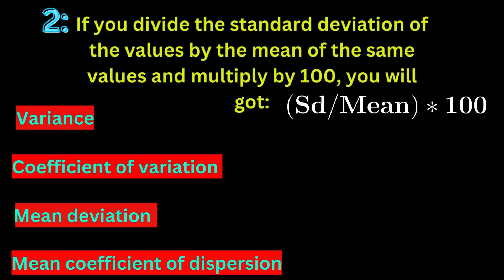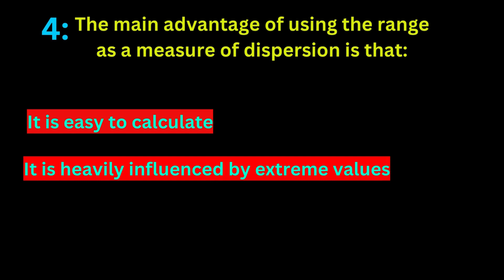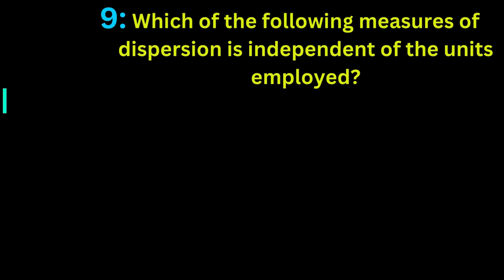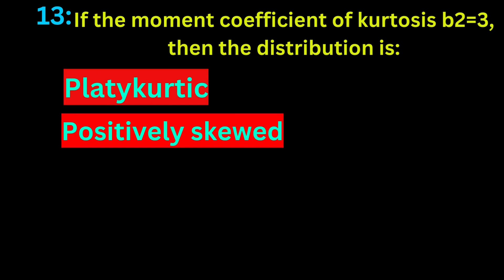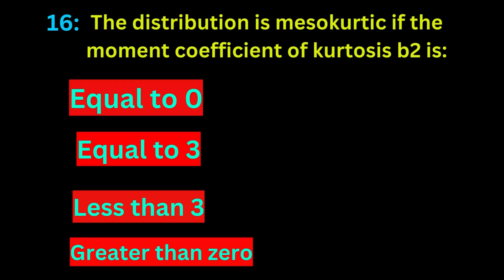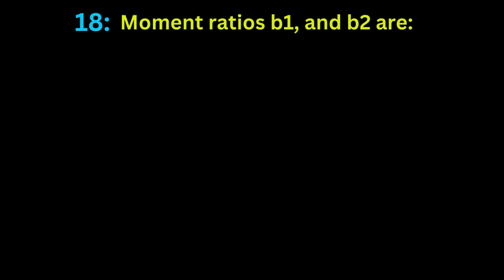Measures of Dispersion, Moments and Skewness Multiple Choice(MCQ) 2024